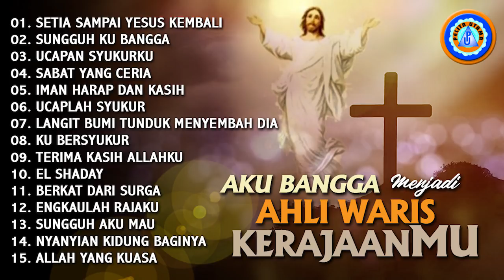Lagu Rohani Aku Bangga Menjadi Ahli Waris Tahta Kerajaan-Mu | Memperingati Kebangkitan Yesus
Official Music Video Lagu Rohani Aku Bangga Menjadi  Ahli Waris Tahta KerajaanMu | Full Album

01). 0:00:00 Setia Sampai Yesus Kembali
                      Voc. Vanessa Goeslaw
                      Cipt. Willy R Soputan
02). 0:05:28 Sungguh Ku Bangga
                      Voc. Pdt. Desmon Hutagaol, S. Th
                      Cipt. Jusiman Syahailatua
03). 0:09:43 Ucapan Syukurku
                      Voc. Yochen Amos
                      Cipt. Lienardo
04). 0:15:10 Sabat Yang Ceria
                      Voc. Naruwe
                      Cipt. Eddy Latuharhary
05). 0:19:27 Iman Harap Dan Kasih
                      Voc. Putri Silitonga
                      Cipt. Eddie Latuharhary
06). 0:24:16 Ucaplah Syukur
                      Voc. Mario Siwabessy (Nanaku)
                               ft Pinkan Tuheteru
                      Cipt. Ronny Tuheteru
07). 0:29:13 Langit Bumi Tunduk Menyembah Dia
                      Voc. Rany Simbolon
                      Cipt. Jusiman Syahailatua
08). 0:34:20 Ku Bersyukur
09). 0:39:50 Terima Kasih Allahku
                      Voc. Feyke Robot
10). 0:44:48 El Shaday
                      Voc. Leo Cooling
                               ft Roy & Iron
                      Cipt. Theny Soparue
11). 0:49:21 Berkat Dari Surga
                      Voc. Rany Simbolon
                      Cipt. Nick Sairdekut
12). 0:52:34 Engkaulah Rajaku
                      Voc. Duo Naimarata
                      Cipt. Tagor Tampubolon
13). 0:58:33 Sungguh Aku Mau
                      Voc. Obbie Messakh
                      Cipt. Obbie Messakh
14). 1:02:59 Nyanyian Kidung Bagi-Nya
                      Voc. Pinkan Tuheteru
                      Cipt. Ronny Tuheteru
15). 1:07:06 Allah Yang Kuasa
                      Voc. Mona Latumahina
                               ft Cevin Syahailatua
                      Cipt.Cevin Syahailatua